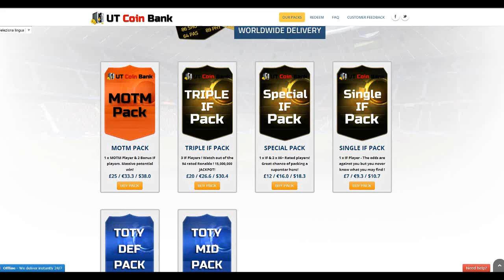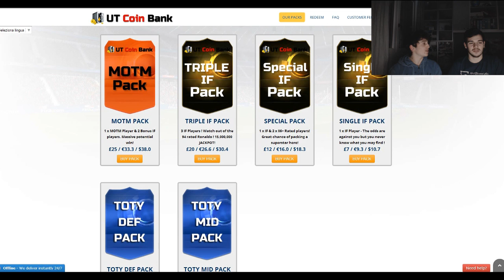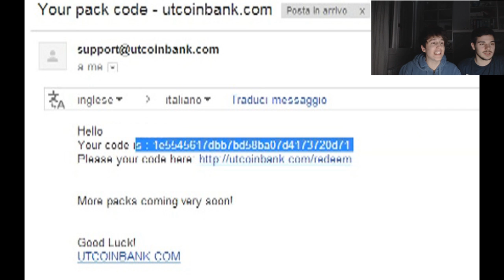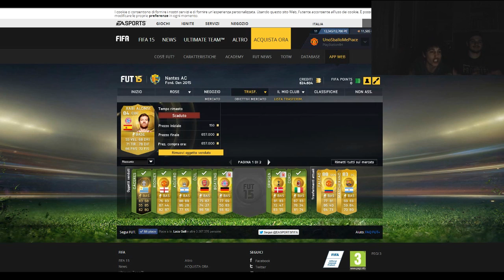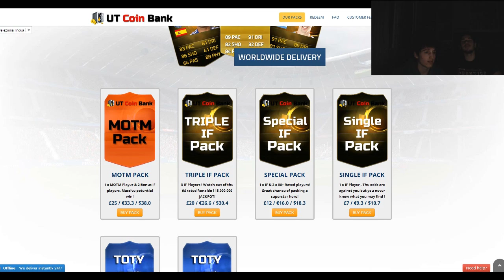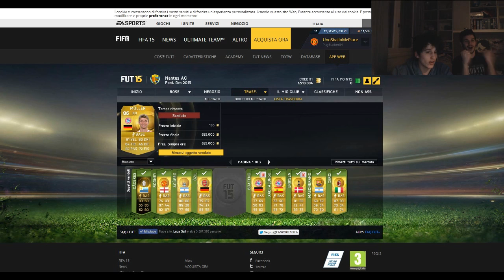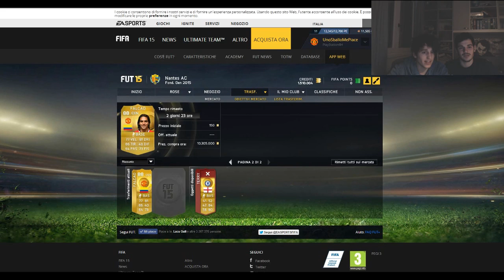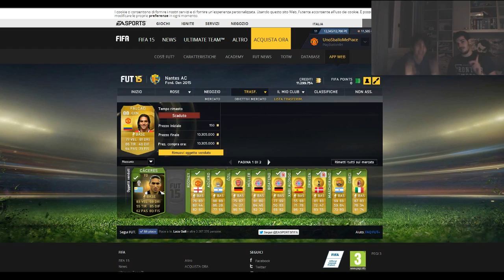FIFA 15 CRISTIANO RONALDO IN A PACK !! MARCOSINCI COLPISCE ANCORA - CONTEST!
FATEMI SAPERE COSA TROVATE!